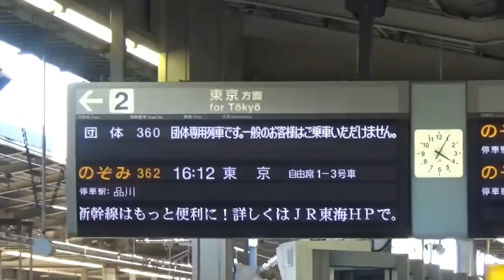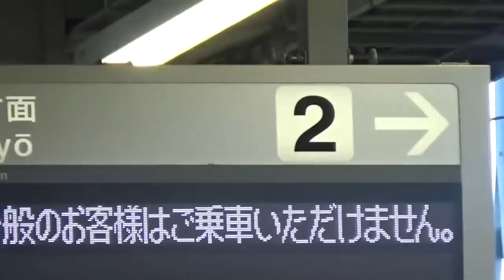修学旅行新幹線に遭遇した